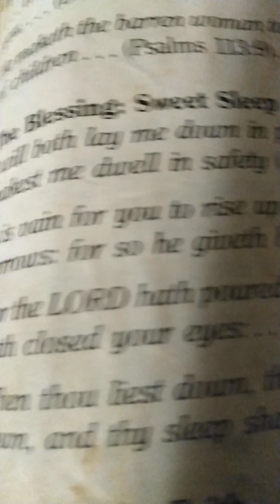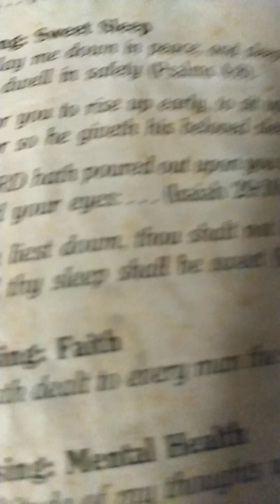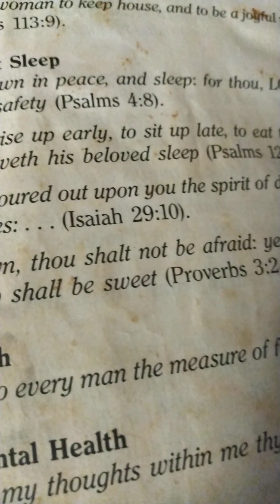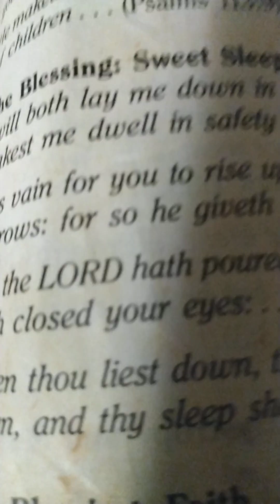GOD - WILL - Give - YOU Sweet SLEEP....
GET the Sleep You Need GOD - WILL - Give - YOU Sweet SLEEP.